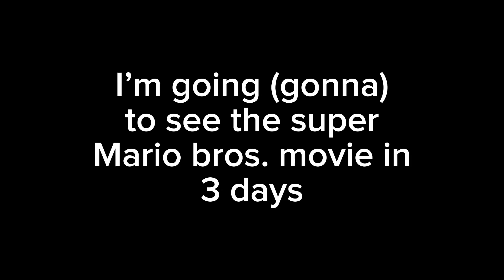A message to everyone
In 3 days about I will see the super Mario bros. Movie on Tuesday